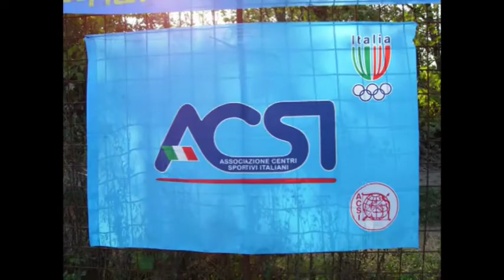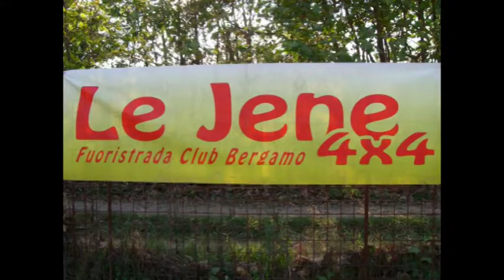V prova TCL4x4 2012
V prova del campionato TCL4x4 2012.
16 SETTEMBRE 2012 Palosco (bg) PISTA by Le Jene 4x4.